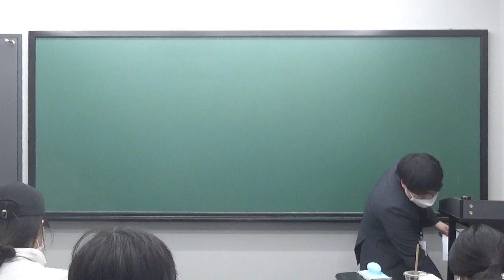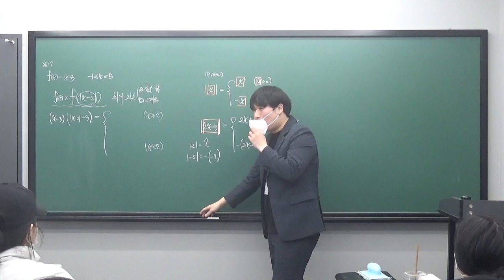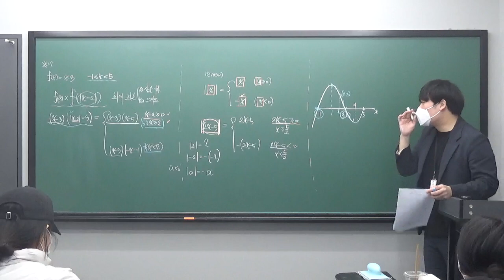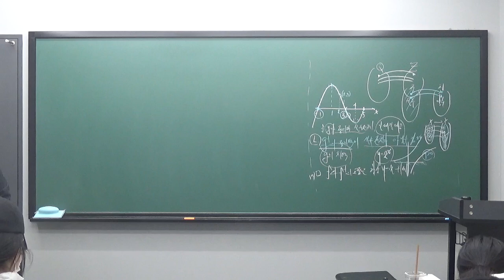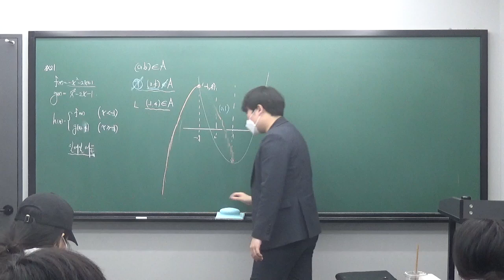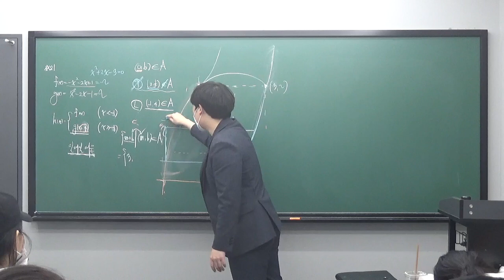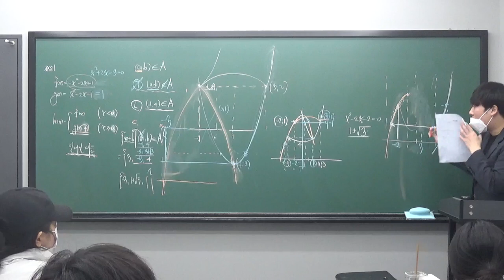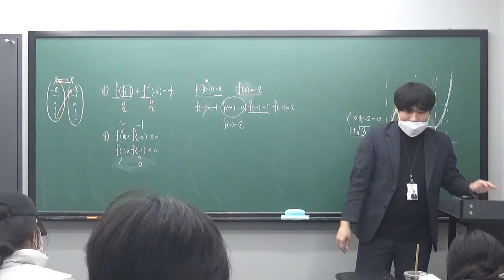수진T 고1 모의고사 풀이